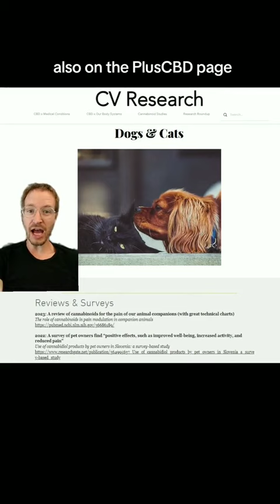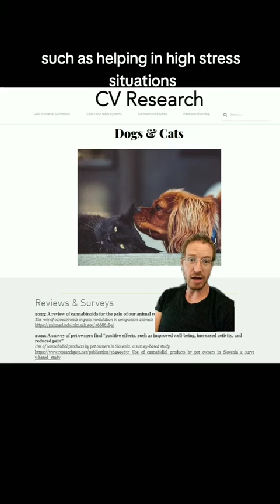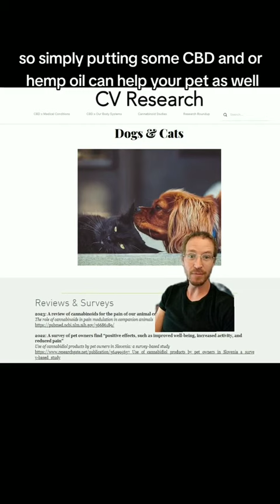CBD & Dogs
TT: @cvsciences
PlusCBD.com for CBD & THC products & more...
Check our CVResearch.info, our canna-research archive